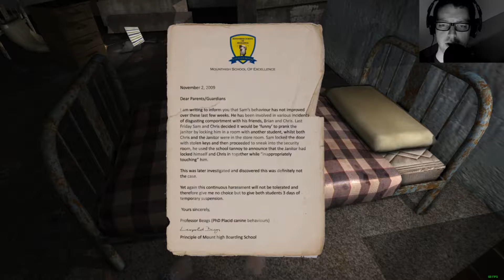Let's Play Left Alone #11 - Die Entscheidung (German/Deutsch)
Alter, was ein Schock in der letzten Folge! Da steht dieser Typ mit dem Deckenüberwurf einfach auf! Aber gut...runterkommen und einen Schritt vor den nächsten setzen. In dieser Episode erkunden wir das Obergeschoss der Schule, wo wir vor weitere Rätsel und am Ende vor eine alles andere als einfache Entscheidung gestellt werden.

Dieses und weitere Let's Plays sowie zahlreiche Berichte zu Filmen findest du auf meiner Webseite